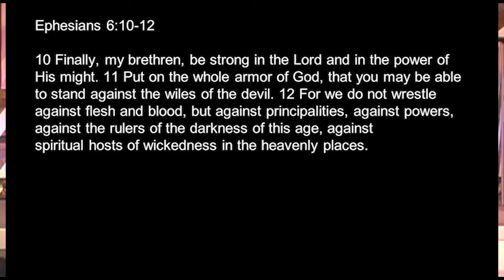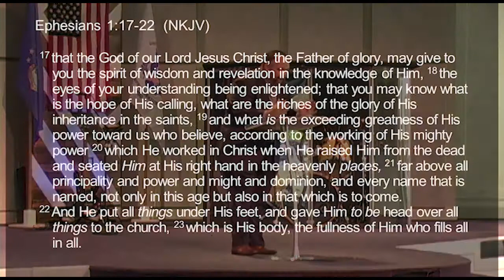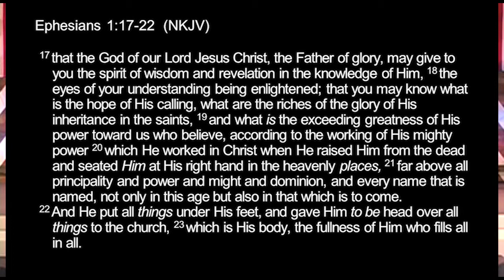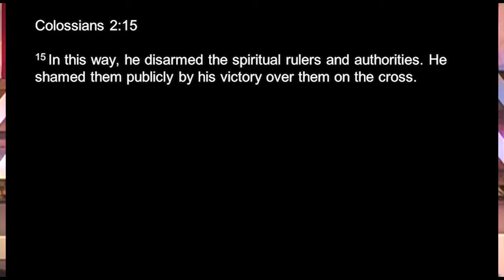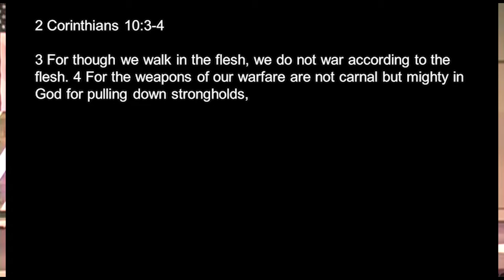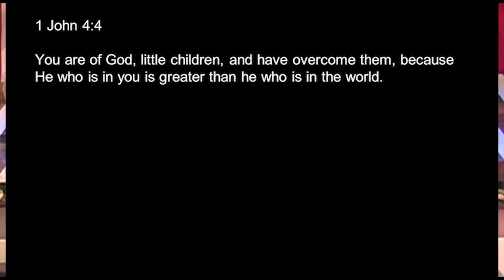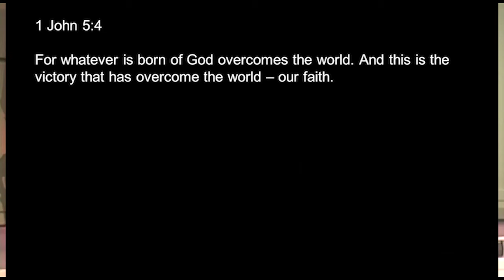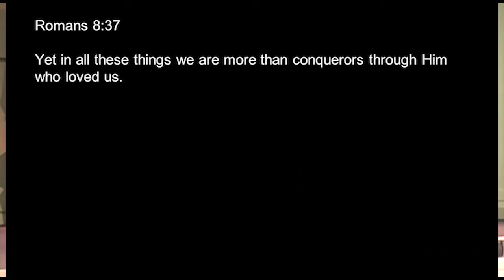Changed - Part 2